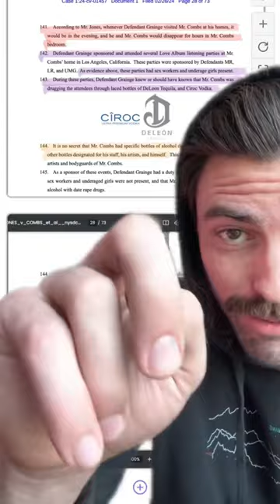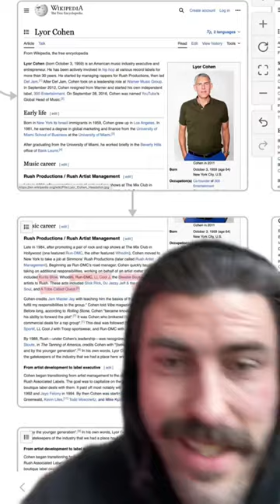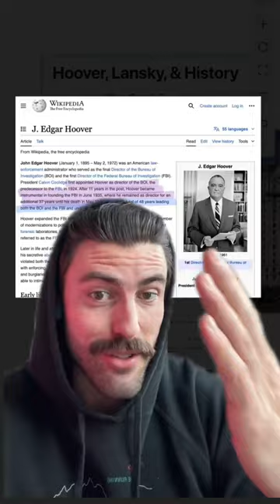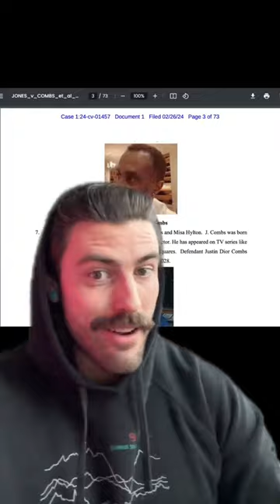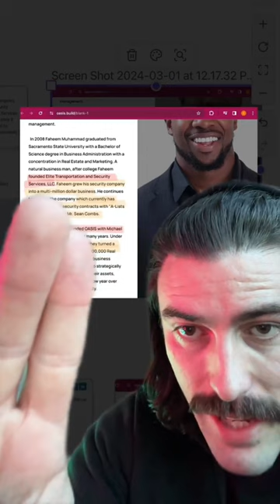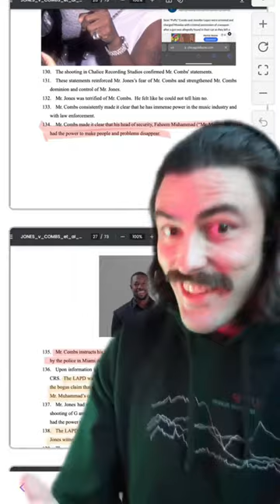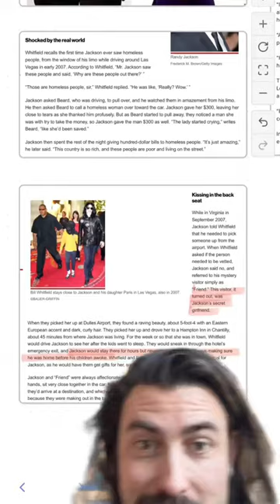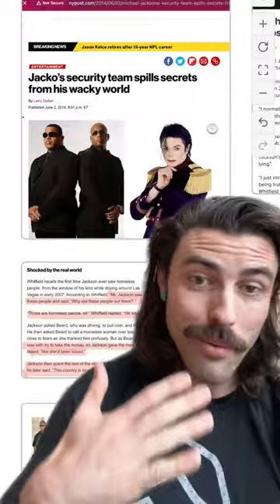P Diddy, The Gay Rap Industry, Michael Jackson & Antisemitism - Ian Carroll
🍁 PURE BLOOD ♓
Pantheistic White Nationalist
Boycott Israel & China
FUCK ORGANIZED RELIGION,
FUCK NATO & FUCK GOVERNMENT

MATURE CONTENT - Enjoy at your own risk -

- Willow connects you to all of my accounts – https://